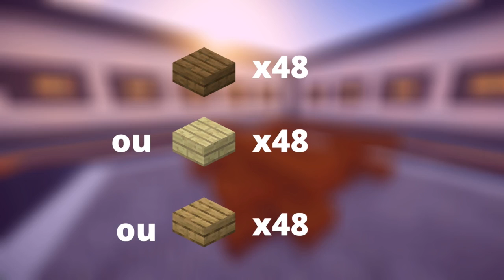TUTO Comment faire des déchet sur Minecraft !!!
Bonjour, aujourd'hui nouveau tuto ou je vous apprends a faire des déchets pour embellir vos décharges sur minecraft .

Happy life freedji

Version Fabric 1.16.4

Mods:
             - Optifabric/Optifine and Sildurs chocapik V. medium

Description

--Chaine youtube gaming--
Chaine de Deadredghost, du gaming majoritairement  du minecraft mais aussi un peu de blender et 2/3 musiques. Je suis spécialisé dans le built notamment avec build a City.

Bon visionnage !!!